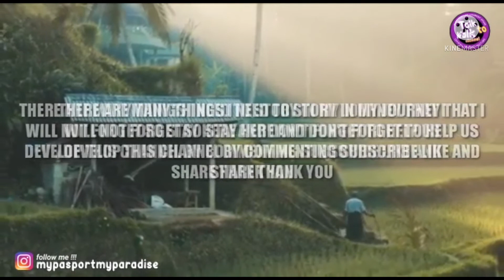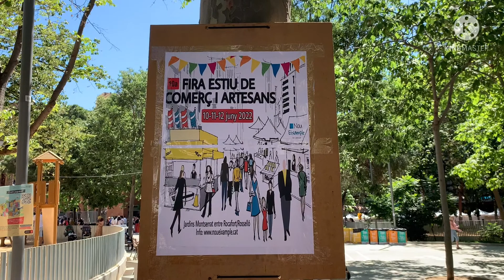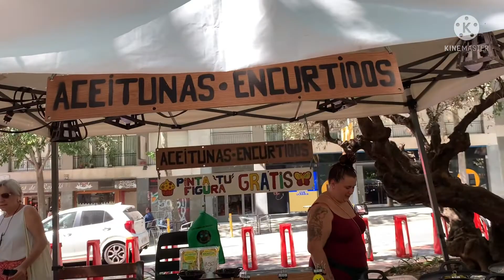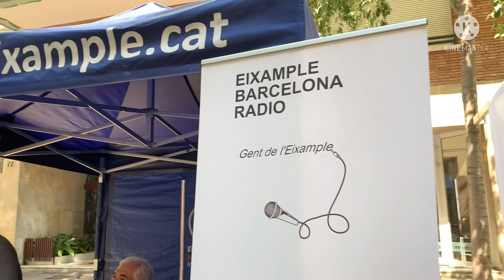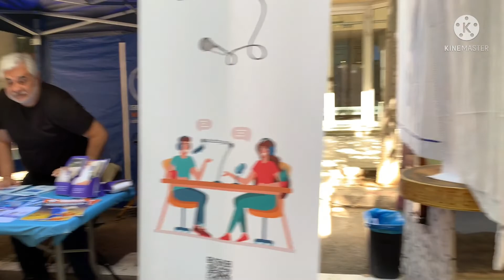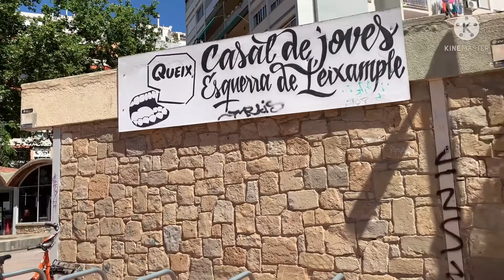🇪🇸BARCELONA WALK 12-6-2022|| LA FERIA DE ARTESINA EIXAMPLE BARCELONA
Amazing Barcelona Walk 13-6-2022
At la FERIA de ARTESINA Barcelona .

The city of Barcelona is getting ready to experience a spring full of trade shows on the street.
La feria de Artesina a lot off things we can do and see .